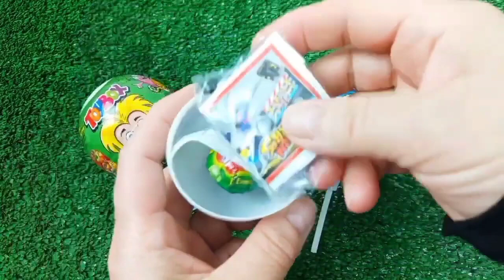BEST VELOCIRAPTOR & Indoraptor, Utahraptor DINOSAUR Titanosaurus Candy JURASSIC WORLD 4: EXTINCTION